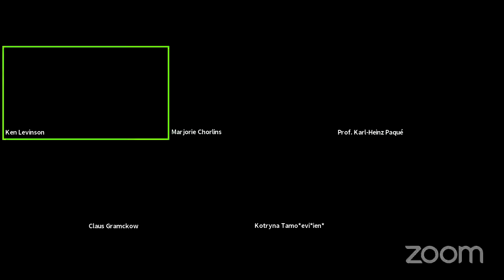Transatlantic Dialogue on U.S., EU and Global Trade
WITA Webinar Featuring:

Welcome: Claus Gramckow, Head of Regional Office North America, Friedrich Naumann Foundation North America

Marjorie Chorlins, Senior Vice President, European Affairs, U.S. Chamber of Commerce

Prof. Karl-Heinz Paqué, Chairman of the Board of the Friedrich Naumann Foundation

Kotryna Tamoševičienė, Acting Head of Economics department at the central Bank of Lithuania

Moderator: Kenneth Levinson, Executive Director, WITA

Closing Remarks: Thomas Ilka, Regional Director of the European Dialogue, Friedrich Naumann Foundation Europe